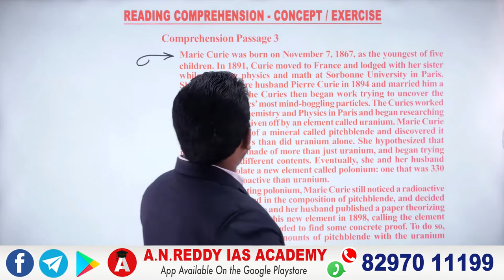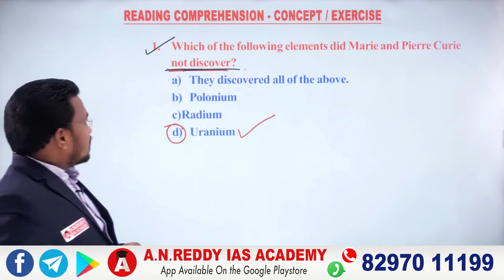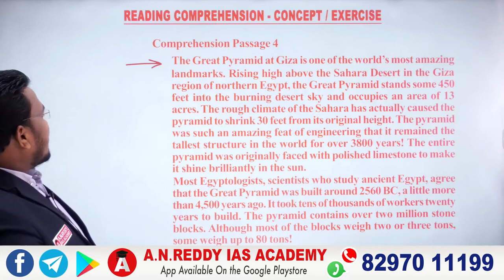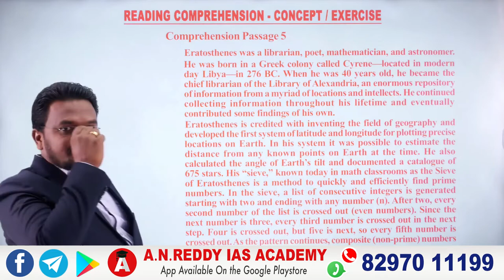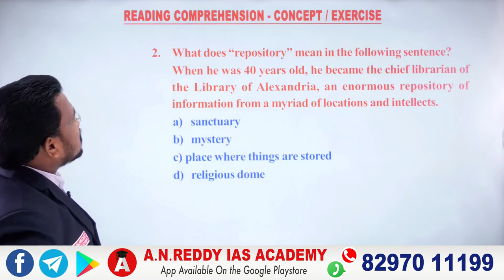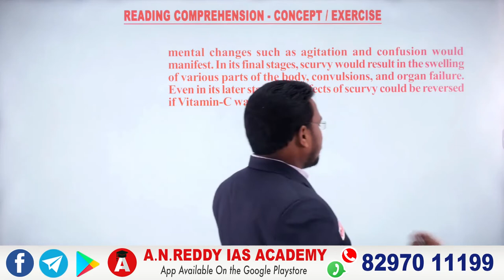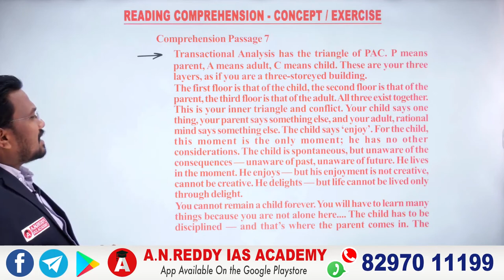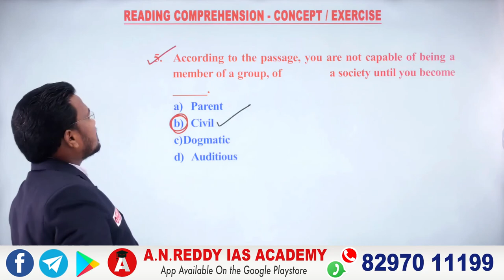READING COMPREHENSION PART-2#APPSC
Download our A N REDDY IAS ACADEMY app from play store